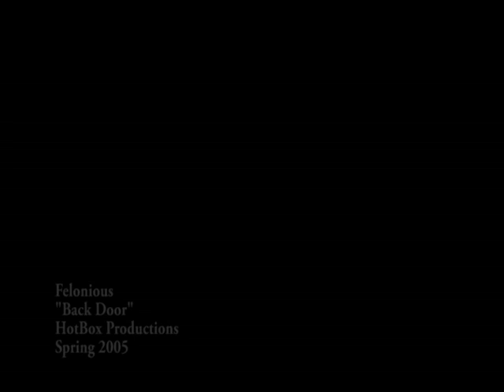Felonious-Back Door (This Mutha)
I won 2nd place in my college's music video contest. THANK YOU to Felonious and all who helped with this project. Im proud to know all of you